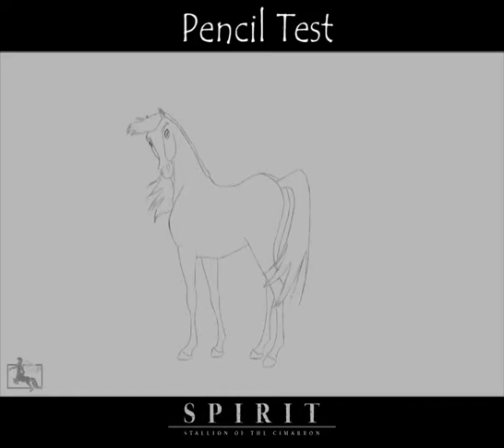Spirit - The Stallion of Cimarron pencil Test Studio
Film d'animazione del 2002 candidato all'Oscar, "Spirit - Cavallo selvaggio".

Le animazioni originali sono state create per questo video da Lavinia Stefani per "Stefani Animation 2D or Designer". Visita la pagina